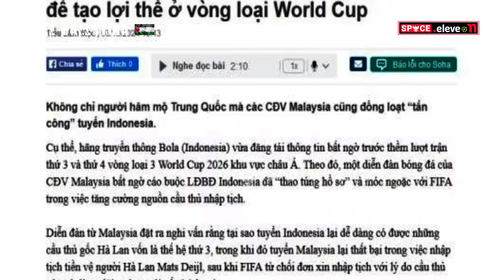🔴 KABAR BAIK! 'LANGSUNG DI DIST FIFA' Keputusan Tepat E.Thohir Untungkan Timnas~Jepang Pasang Badan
RANGKUMAN TERBARU INFORMASI SEPAK BOLA INDONESIA TERUPDATE VERSI SPACE ELEVEN - Berita Bola Jum'at 11 Oktober 2024:

🔴 KABAR BAIK! 'LANGSUNG DIRESPON FIFA' Keputusan Tepat E.Thohir Untungkan Timnas~Jepang Pasang Badan

detik-detik keberangkatan langsung timnas indonesia ke Qingdao china setelah melawan bahrain?
pelatih timnas jepang ajak tim merah putih lolos langsung ke piala dunia 2026?
calvin verden tampil ilmu padi ditimnas indonesia kini tuai sorotan positif?
mees hilgers dan eliano langsung respon china setelah debut bersama timnas?
ramai soal rayuan ivar jenner dan calvin berden dalam bergabungnya mees hilgers dan Eliano ke timnas indonesia?

Tulis dikolom komentar jika ada saran untuk channel.